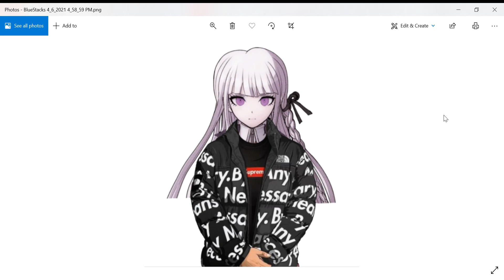Kyoko got that drip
you got a fri(end) in (me)